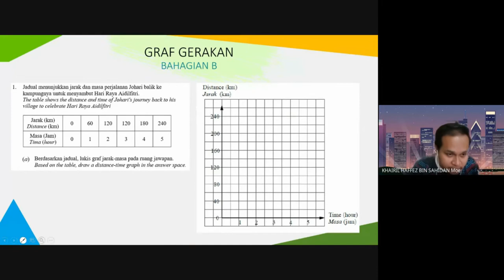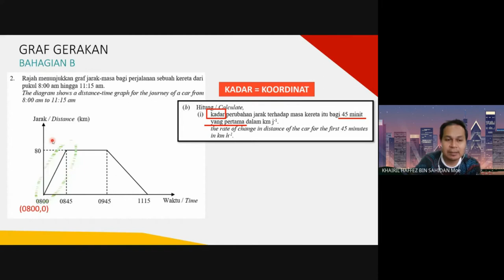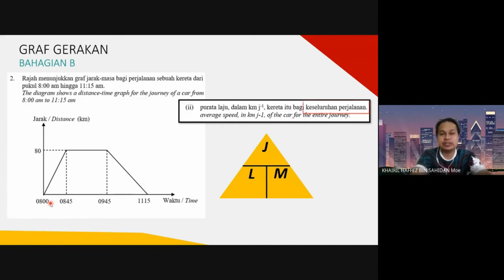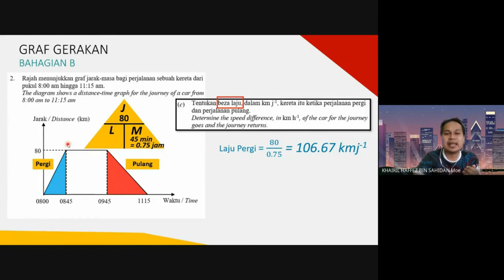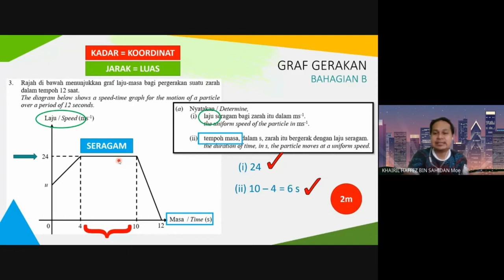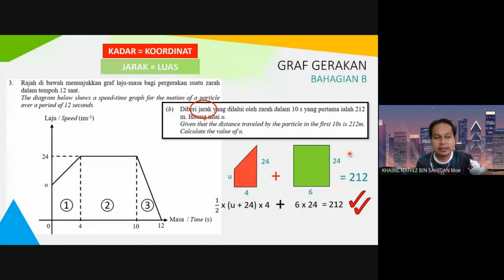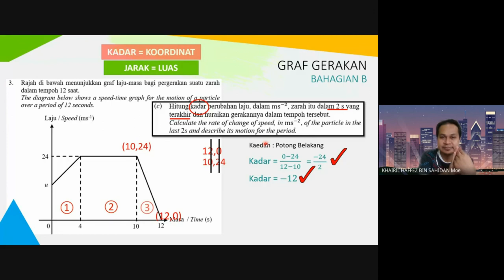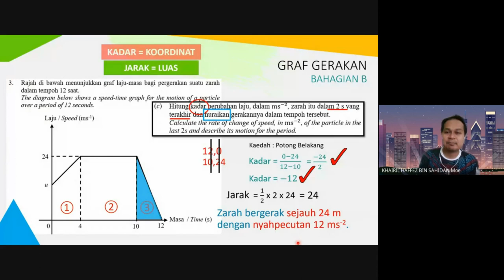Webinar Matematik T5 | Graf Gerakan / Graph Of Motion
Video Webinar Matematik Tingkatan 5.
Sesi Perbincangan Topik Graf Gerakan / Graph Of Motion